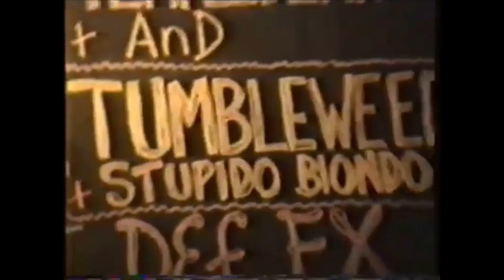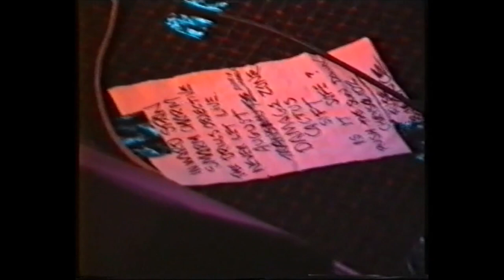Australian music scene ..the early 1990's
Some rare video recordings of  You am i  Meanies  Tumbleweed  Massappeal  Nunbait  Magic dirt  Front end loader  Caligula .. memories behind the music scene of the early 1990's                                                                                            A fun, tongue in cheek short documentary...